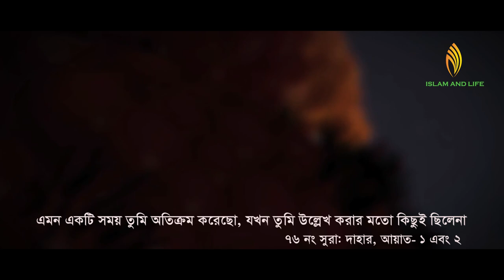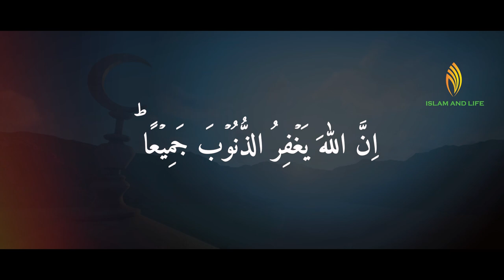হে আদম সন্তান কেন তোমার এত অহংকার ??? তথ্যচিত্র | Islam & Life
Script: JA
Director: GAR
Production: Heaven